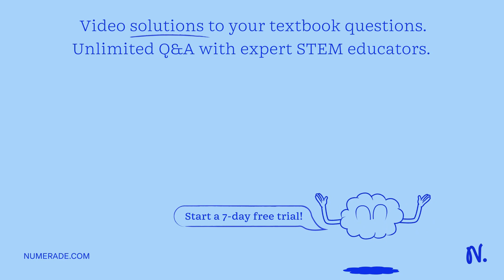draw out all resonance structures of MDMA (C11H15NO2)